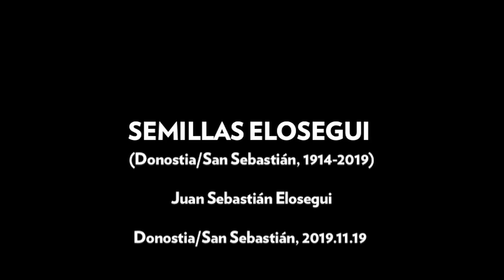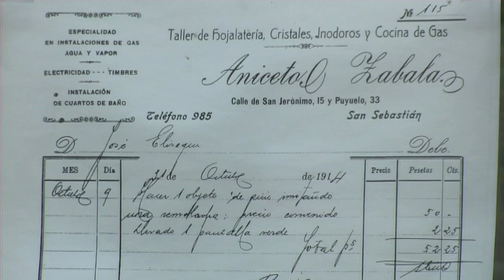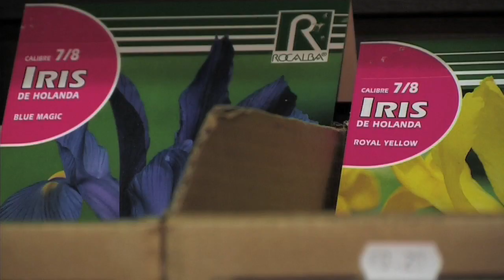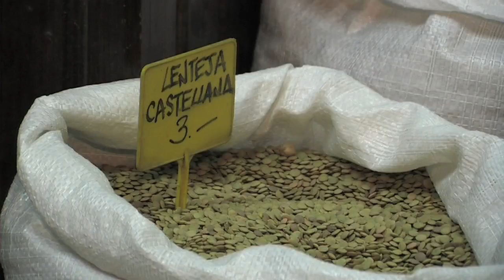Semillas Elósegui, Juan Sebastián Elósegui | Relatos de vida | San Telmo Museoa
San Telmo Museoak azken urteotan historiadun saltokien hainbat testigantza bildu ditu. Bideo hau Semillas Elósegui dendako jabeari egindako elkarrizketaren laburpena da.

Grabazio hau San Telmo Museoaren “Bizitza kontakizunak” proiektuaren parte da.

El Museo San Telmo ha venido recogiendo durante los últimos años testimonios de comercios con historia. Este video es el resumen de la entrevista al dueño de este comercio.

Esta grabación forma parte del proyecto “Relatos de vida” del Museo San Telmo.

Hizlaria / Testimonio de: Juan Sebastián Elósegui
Denda / Tienda: Semillas Elósegui (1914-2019)
Grabazio urtea / Año de grabación: 2019